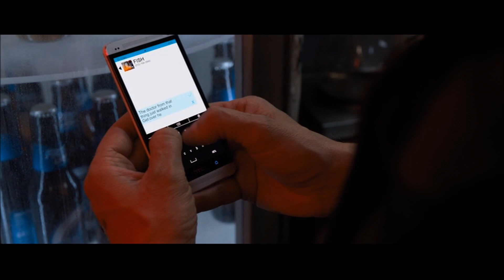Death Wish (2018) - Pawn Shop Shootout Scene - (1080p)